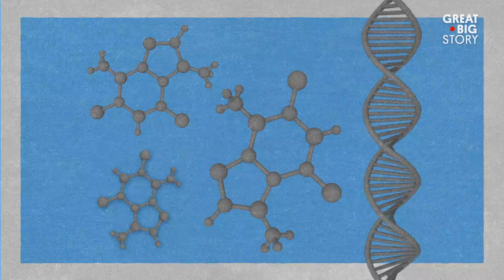Why Do You Sneeze in the Sun?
Have you ever stepped out on a sunny day only to be struck by a bout of sneezes? If yes, you likely suffer from a rare genetic condition that has been baffling scientists for millennia. Photic sneeze reflex—also known as autosomal compelling helio-ophthalmic outburst, or ACHOO—affects 10% of the world’s population. Scientists from Aristotle to Francis Bacon have had their own conjectures about the syndrome, but modern science has proved all these theories wrong. As scientists today continue to try to solve the ACHOO effect, the answer might not be as simple as you think.